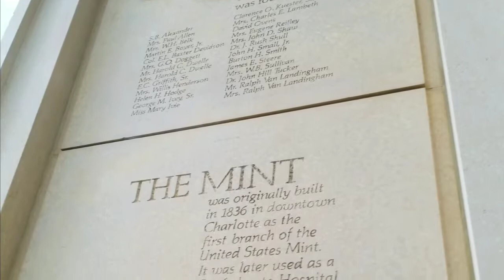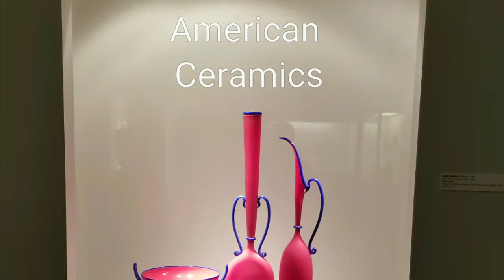My trip to the Randolph Mint Museum 8-3-2017 Part 1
This was my first visit to an art museum or an exhibition of any kind in North Carolina. Enjoy the art! I'll have two more parts of my tour including a special exhibit!